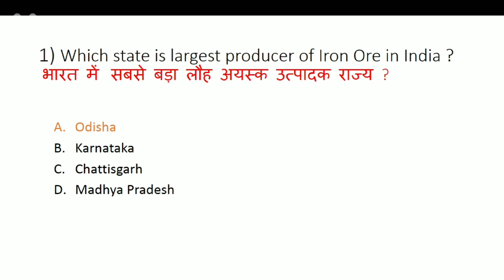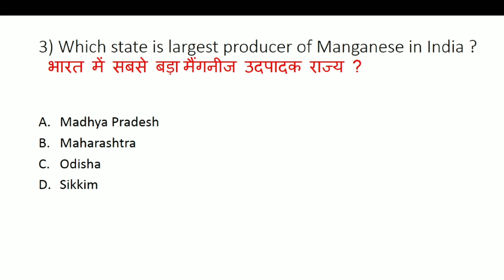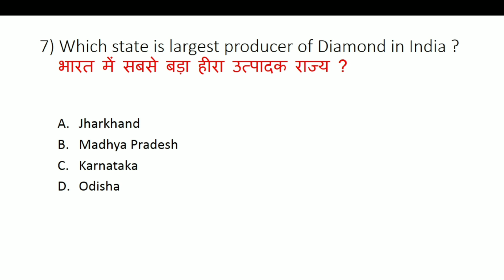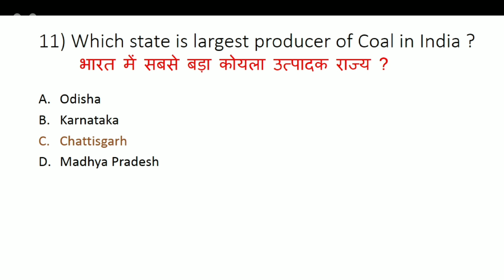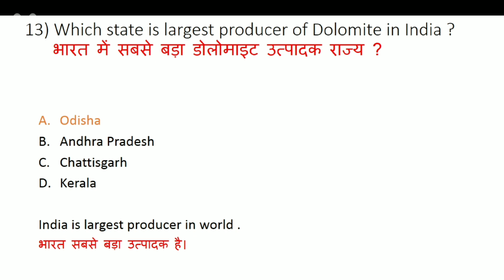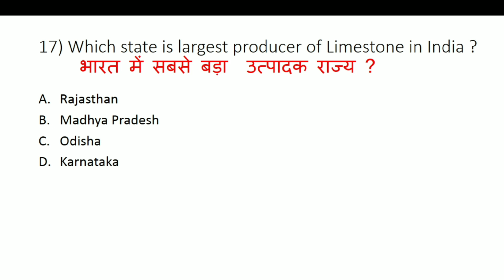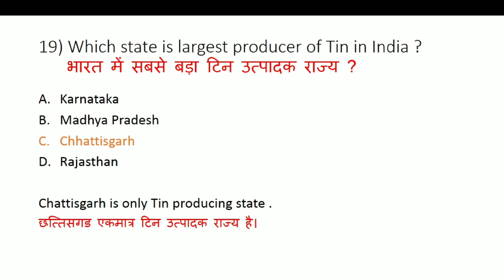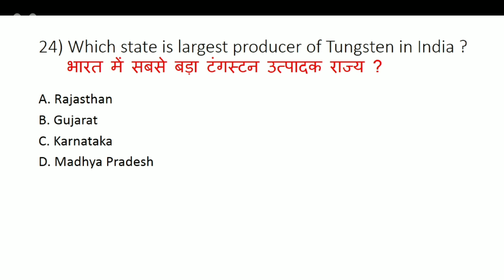Minerals in India 2022 latest update /statik gk in english/statik gk in hindi /RRB NTPC CBT-2 2022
The most sought after Combat series is open for registrations! Stand a chance to win big prized while starting your preparation for the SSC exams.

use  Subscription code :- AS2022

2022 Questions and Answers | GK 2022 | General Knowledge 2022

2022 Questions and Answers | GK 2022 | General Knowledge 2022